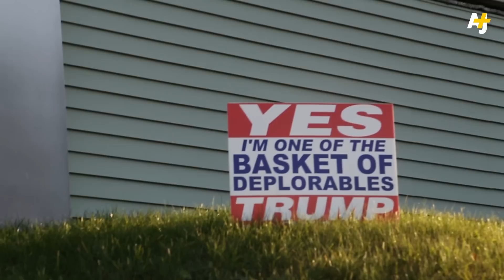Why This Democratic County Voted For Trump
Luzerne County in Pennsylvania has voted for a Democratic president since 1992, but flipped for Donald Trump this year. We spoke with residents about why Trump's message resonated with them.

Shot by video journalist Tyler Horst for AJ+.